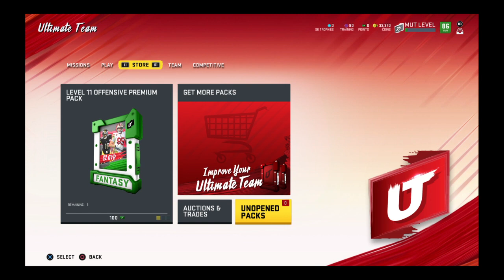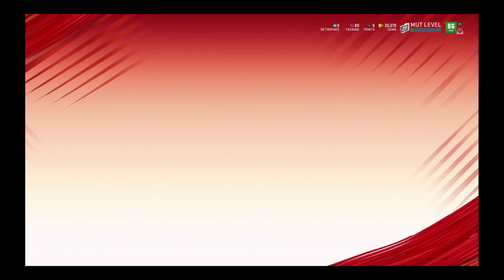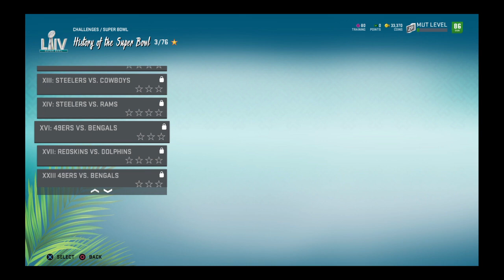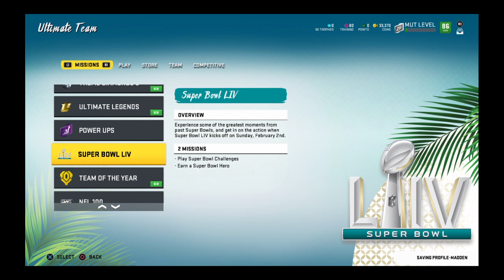Madden NFL 20_20210130113750